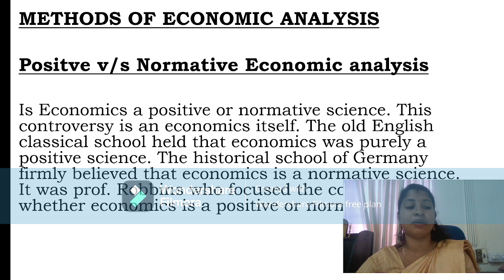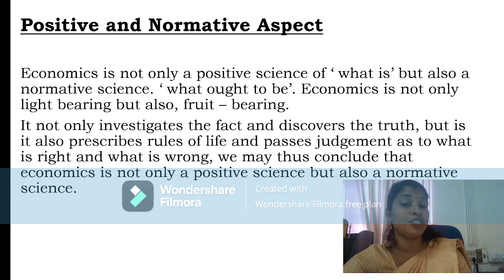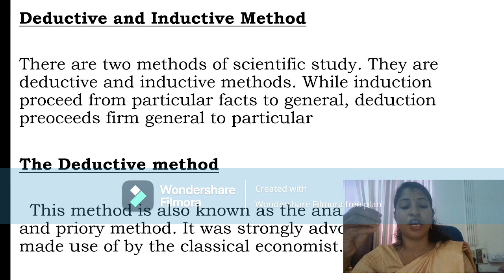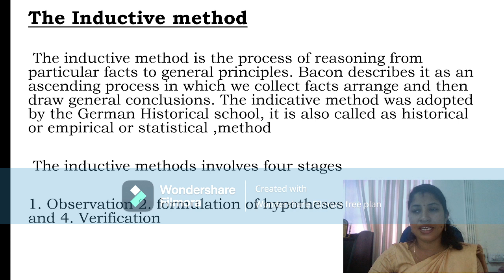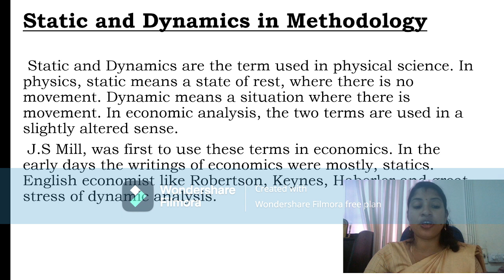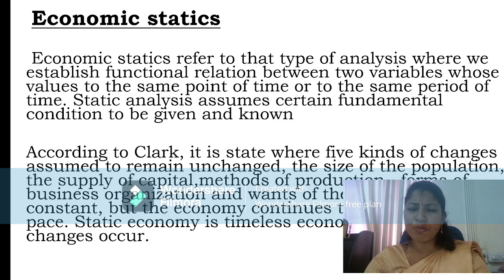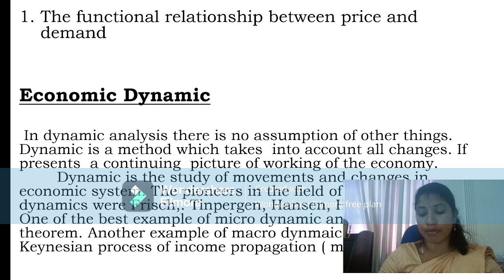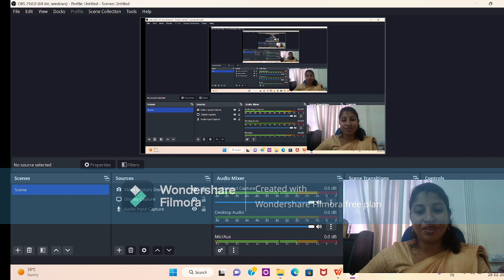BBA BUSINESS ECONOMICS CHAPTER 3 MICRO AND MACRO ECONOMICS PART B